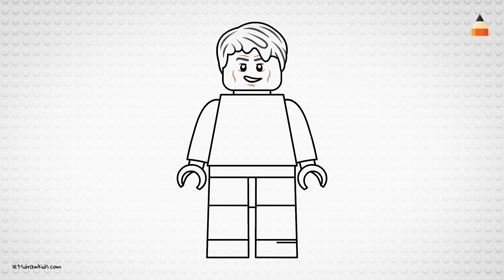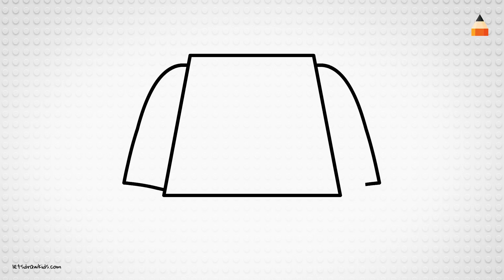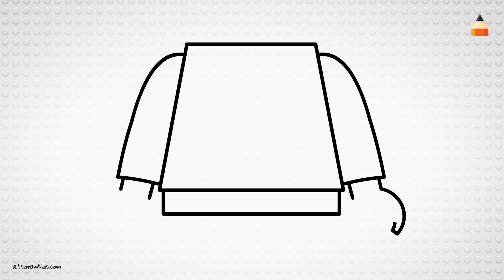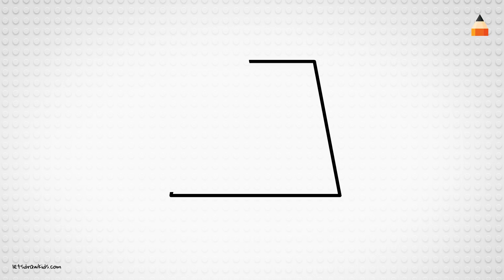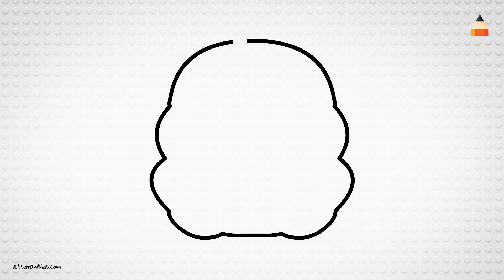Drawing Lego Star Wars | Star Wars Coloring Pages | Drawing Star Wars Characters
Drawing Lego Star Wars | Star Wars Coloring Pages | Drawing Star Wars Characters: Han Solo, Yoda, Cad Bane, Admiral Ackbar, StormTrooper

We hope you're going to follow along with us!

This animation includes drawing lego minifigures:
- Lego Han Solo - 0:08
- Yoda Lego - 2:34
- Cad Bane as Lego  - 4:27
- Admiral Ackbar minifigure - 6:55
- Lego StormTrooper - 9:07

If you enjoyed it please help our channel grow by giving LIKES, sharing with friends and circles, adding comments and watching our lessons.